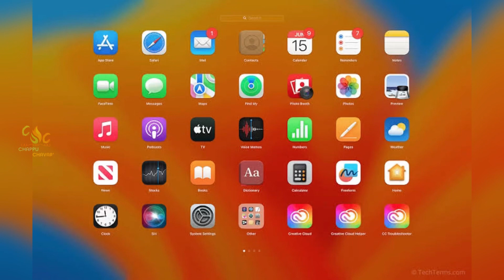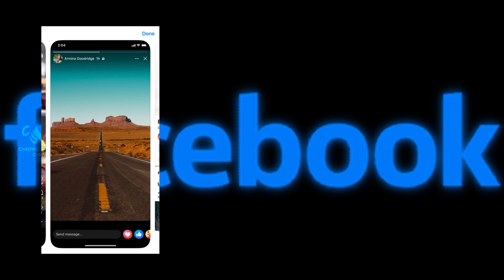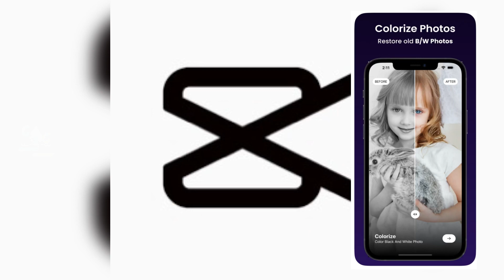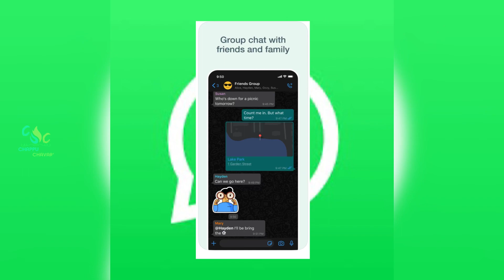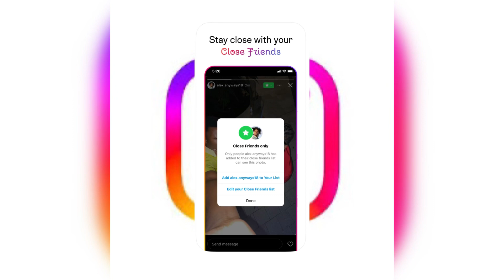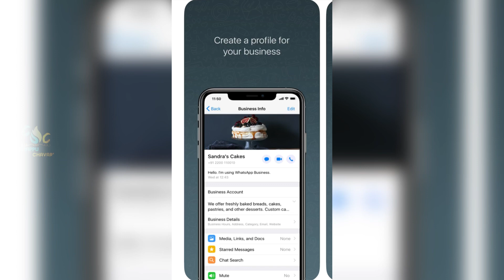Most downloads applications in global